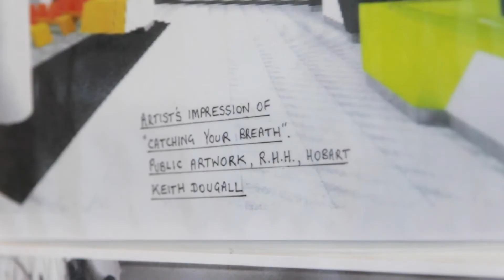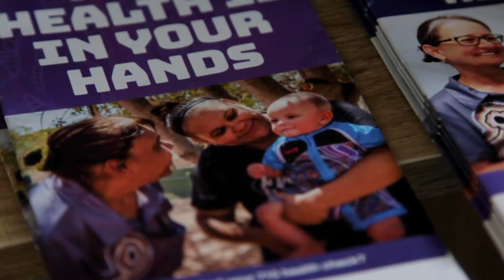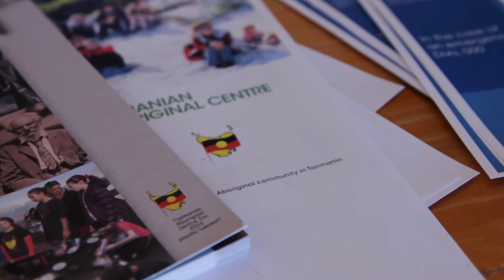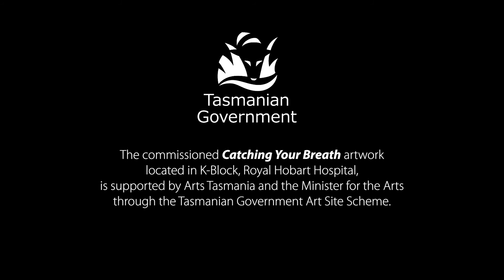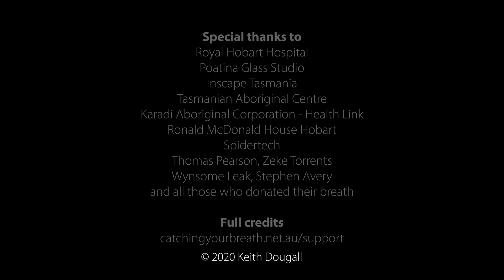The Making of Catching Your Breath: Forming, Breathing, Lifting.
A short documentary film by Biz Adams about the blown glass 'Catching Your Breath' public artwork installed at Royal Hobart Hospital, Tasmania, by glass artist Keith Dougall. The artwork is comprised of over 300 hand-blown glass bubbles, each filled with the breath of a patient, visitor, or staff member of the hospital.  The film encompasses the making of the glass bubbles at Poatina Glass Studio, participants donating their breath into the glass bubbles, and installing the artwork itself.  It forms part of the 'Catching Your Breath' community engagement project which includes a documentary featuring this and other videos, photos and stories of the 300+ people who donated their breath to the artwork.